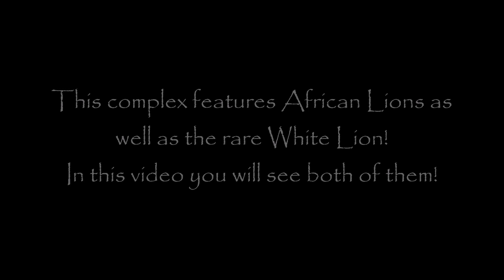Kingdom of the Lion at West Midlands Safari Park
Today I'll be showing you the Kingdom of the Lion at West Midlands Safari Park!

This complex features African Lions and the rare White Lion. Both variants have their own enclosures which are quite spacious! The African Lion enclosure has a unique rocky waterfall in the shape of a lion's head. It is really cool!